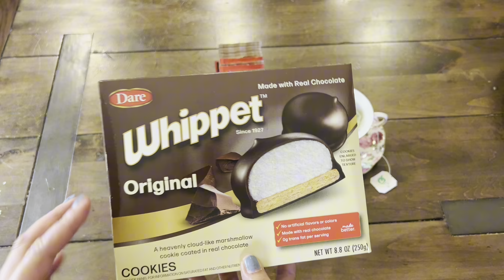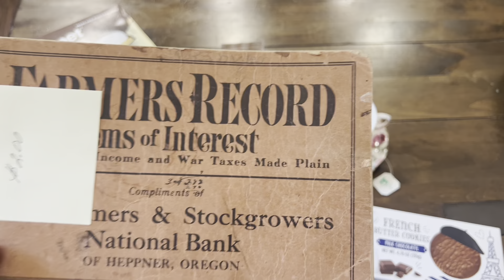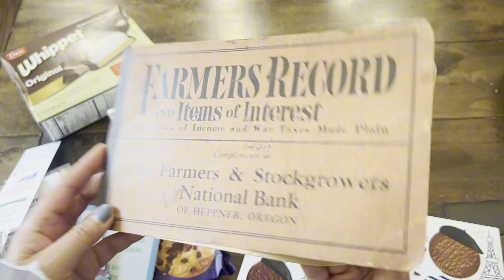teatuesday FUN TEA TIME SNACKS AND MINI HAUL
junkjournalsupplies teatimesnacks PRE-RECORDED My cousin, Frances joins in the Tea Tuesday video. :)